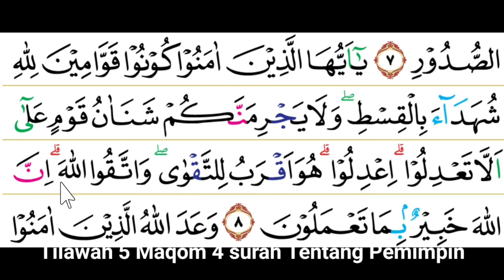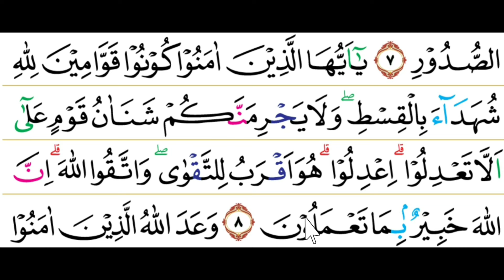DENGARKAN MAQRO' TENTANG PEMIMPIN 5 MAQOM MERDU